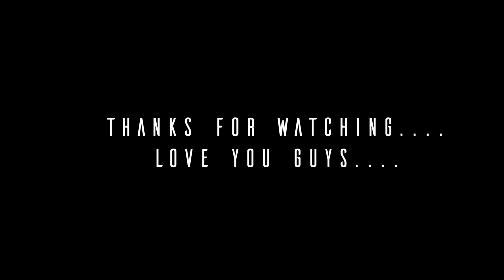ROURKELA BIRSA MUNDA HOCKEY STADIUM 🏟️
First Time In Rourkela Hockey Stadium|मैं हॉकी स्टेडियम पहली बार आया हूं🏑 Hockey Dekhne Maza Agaya

Rourkela hockey World Cup vlog
Birsa Munda international hockey stadium vlog
Rourkela vlogs
Vishnu Patar vlogs
Hockey World Cup 2023
FIH Hockey world Cup Rourkela vlogs
Rourkela Birsa Munda stadium vlog
Newzlend vs Netherland Hockey world Cup match
Netherland vs Newzealand match
Malesiya vs Chile Hockey match